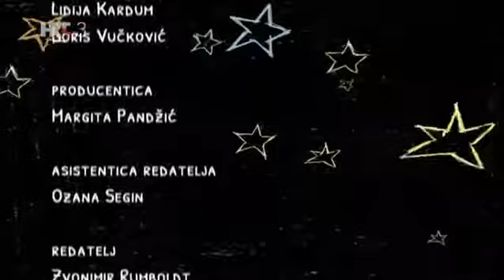Navrh jezika - Stol i stolica (2017.g.)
Stol i stolica